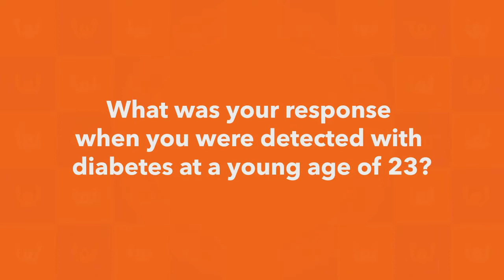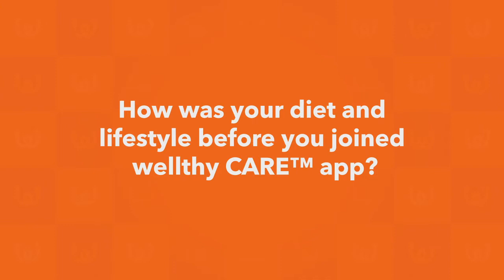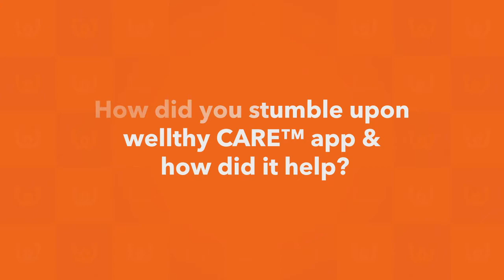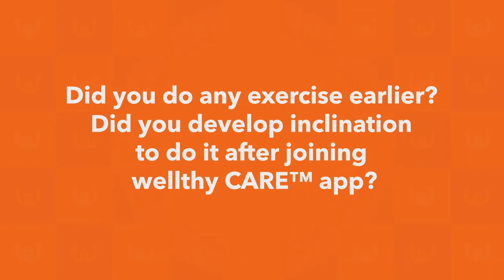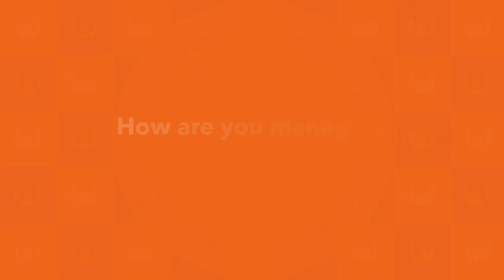Patient Success Story- Mr. Rinku Chauhan | Wellthy Care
34-Year-old Rinku Chouhan shares his journey of combating Type 2 Diabetes at a young age. Owning a transport business led to stress for Rinku and the condition of Diabetes aggravated for him. He shares how the Wellthy Care app and the team at Wellthy Therapeutics helped him to systematically manage and control his disorder. From helping him monitor his diet to encourage him to give up the habit of consumption of soft drinks, Chouhan is grateful to the team at Wellthy Therapeutics to give him a result-oriented and clinically validated solution. Rinku expresses his gratitude for the health coach, who in his own words treated him with the same warmth as family and guided him. Therefore, from his own experience, he insists that one should only follow the directions given by a professional nutritionist or a doctor and avoid following any tricks given by commoners. Please lend an ear to the insightful video on the journey of a diabetic patient and how Wellthy Care changed the course of his treatment.